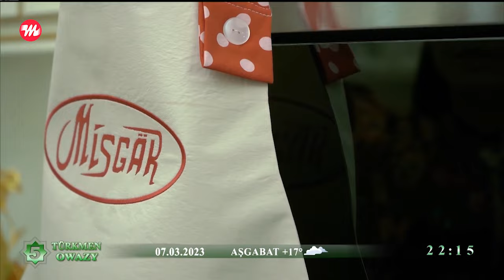Zuleyha Kakayewa - Arzuw | 2023